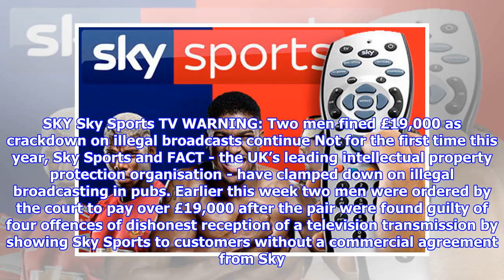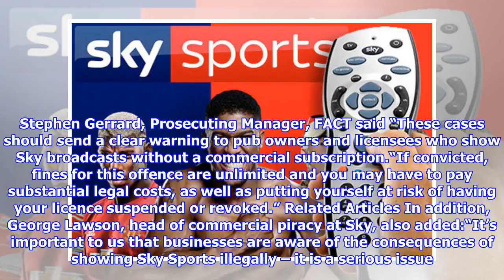Sky Sports TV WARNING: Two men fined £19,000 as crackdown on illegal broadcasts continue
SKY has slapped another pair of customers with a HUGE fine of £19,000 this week, as the company continued its efforts to combat people illegally broadcasting televised content. SKY Sky Sports TV WARNING: Two men fined £19,000 as crackdown on illegal broadcasts continue Not for the first time this year, Sky Sports and FACT - the UK’s leading intellectual property protection organisation - have clamped down on illegal broadcasting in pubs. Earlier this week two men were ordered by the court to pay over £19,000 after the pair were found guilty of four offences of dishonest reception of a television transmission by showing Sky Sports to customers without a commercial agreement from Sky. Mr Carl Furlong and Peter Scully of the Park Hotel in Liverpool, Merseyside, were originally found guilty in their absence of four offences and were ordered to pay a combined total of £14,810 in fines and costs on 5th October 2017.Mr Furlong made a statutory declaration in November 2017 and the case was reo...